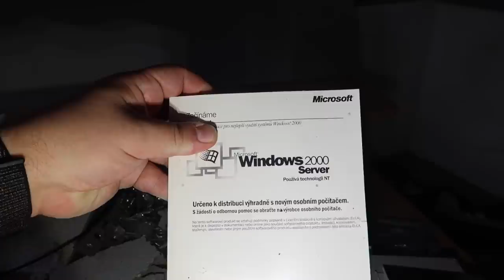Opustená vila miliardára Radovana Krejčíře - Stav v roku 2020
Preskúmal som opustenú vilu miliardára Radovana Krejčíře, ktorý si odpykáva 35 ročný trest vo väzení v Južnej Afrike.

Dávid Urbex

POŠLI TIP NA OPUSTENÉ MIESTO!